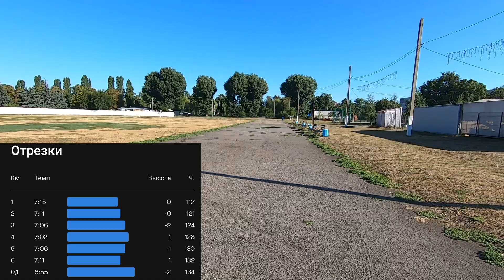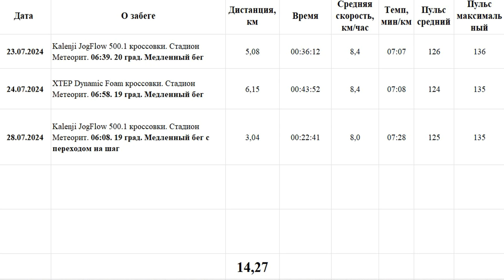Бег в период болезни. Продолжаю бегать нарушая предписания врача, но медленно и строго по пульсу.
Пока нахожусь в подвешенном состоянии, сдаю кучу анализов и жду с некоторой опаской приёма у врача. Просто офигенные проблемы с желудком.
    Но уже чуть нарушаю некоторые запреты и начинаю понемногу трусить. Посмотрим что из этого получится!!! Пока болезнь побеждает!!!

        Всем мира и продолжаем бегать для здоровья!!!